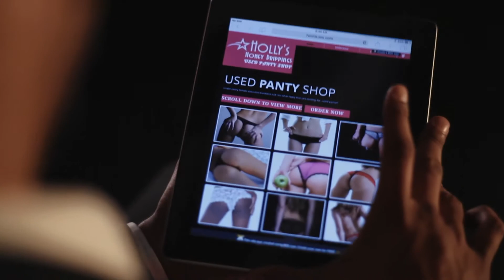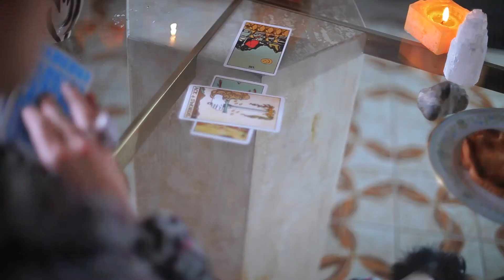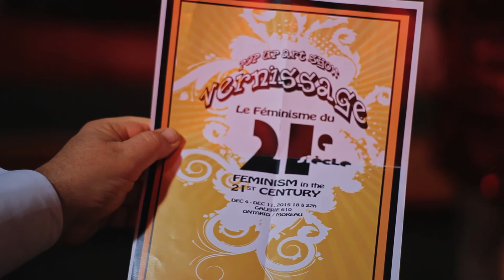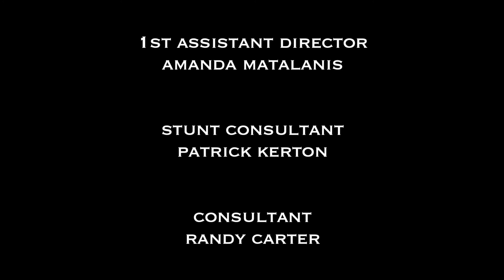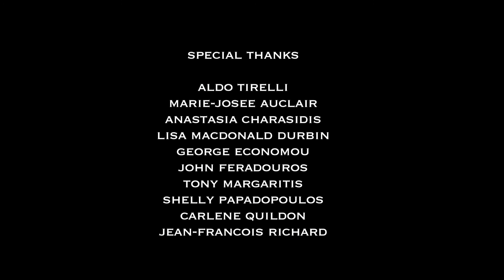SPIRO TSAR PI WEB PILOT EPISODE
What happens when a Boulevardier returns to Montreal with his tail between his legs , resumes his private eye biz with his best bud in tow, confronts his crazy family issues, and solves cases?    You get Spiro Tsar P.I.!

Starring comedians ANGELO TSAROUCHAS and FRANK SPADONE

Trailer theme song by Music Producer: MAYO
DOP: GABI KISLAT
Written, Produced, Directed & Edited by:  IOANNA VRINIOTIS